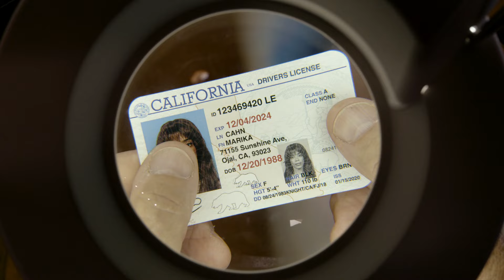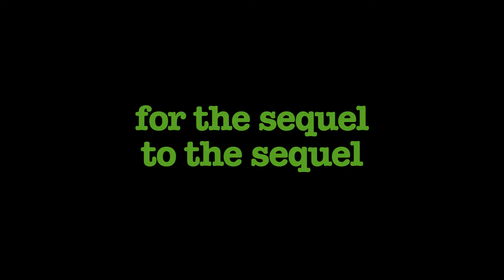Psych 3: This Is Gus | Official Trailer | Peacock Original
Psych 3: This Is Gus is streaming November 18th on Peacock

Synopsis: In preparation for a shotgun wedding before the birth of Baby Guster, Shawn and Groomzilla Gus go rogue in an attempt to track down Selene’s estranged husband, as Lassiter grapples with the future of his career.